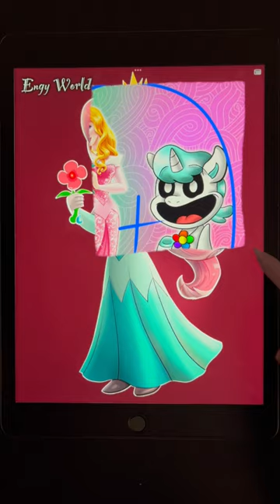Princess Aurora transformed into CraftyCorn Smiling critters